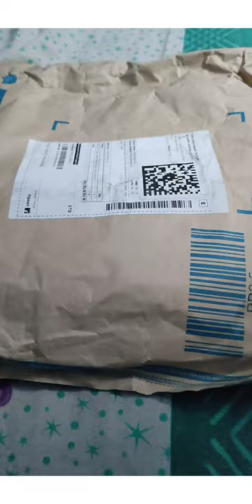Flipkart ladies purse 👛 ll#short